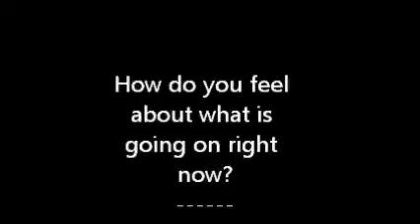Brian Gabbitas interview 02 17 2012.wmv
Occupy Boise has just found out that HB 404, the *Anti-Occupy bill, is on the way to Governor Butch Otters desk.
*AKA the "You kids get off our lawn" Bill, or the "Anti-Free Speech Bill".